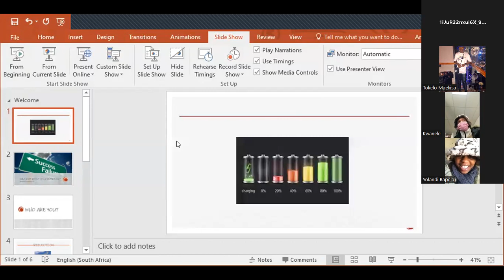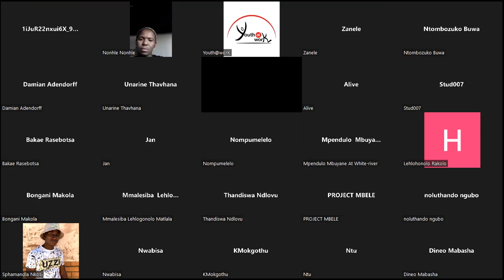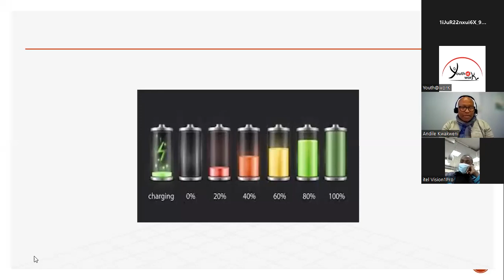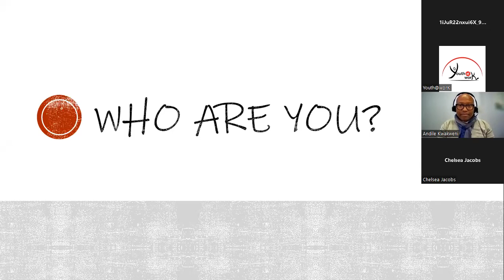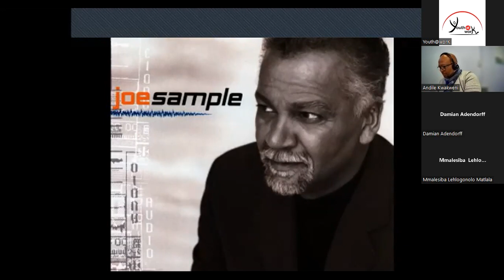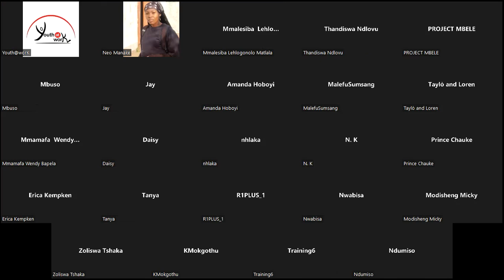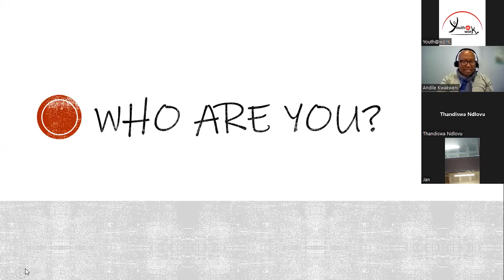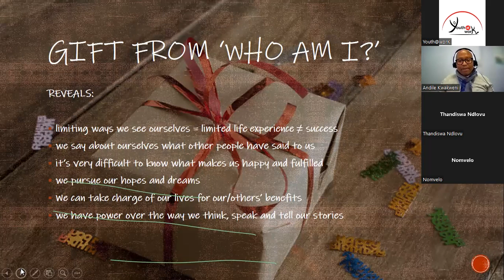Youth@worK Think Tank Thursday Session - Discover your limitless self by Andile Kwakweni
Find out about the practical ways to unlock your full potential.

As we are celebrating youth month, Youth@worK believes that the youth hold the power to transform society, the economy, systems, and the environment.

We challenge you to take the initiative and discover your full potential.

Topic discussed: Discover your limitless self